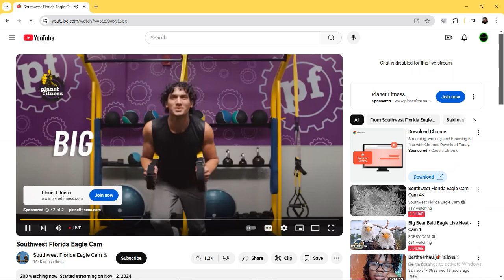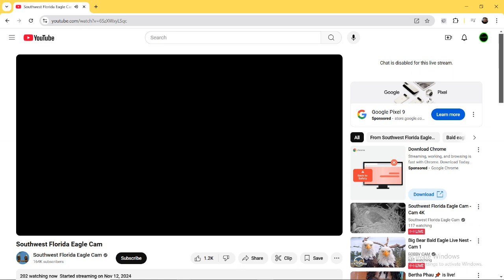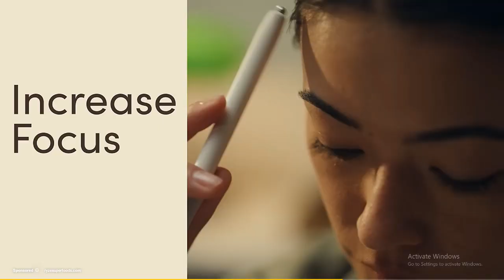SWFL Bald Eagles 11/15/2024 19:45